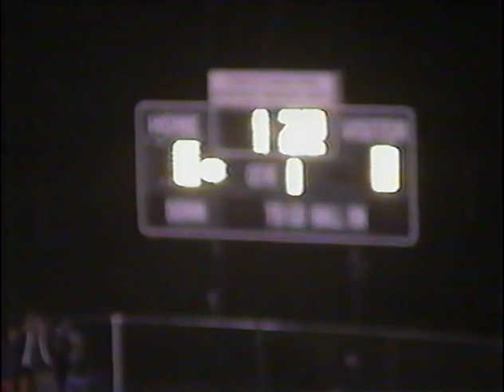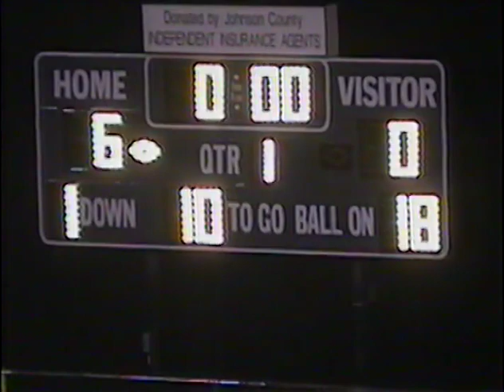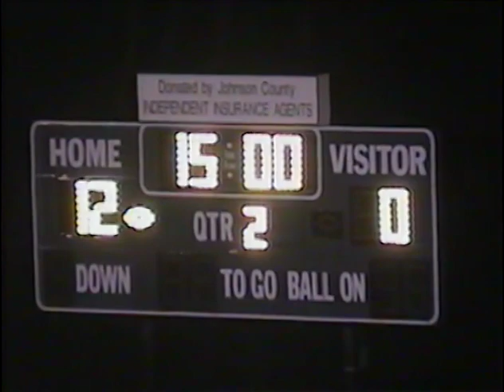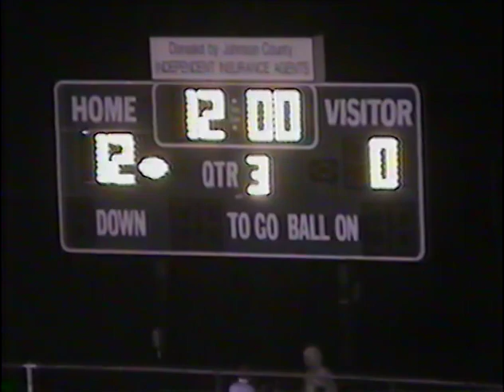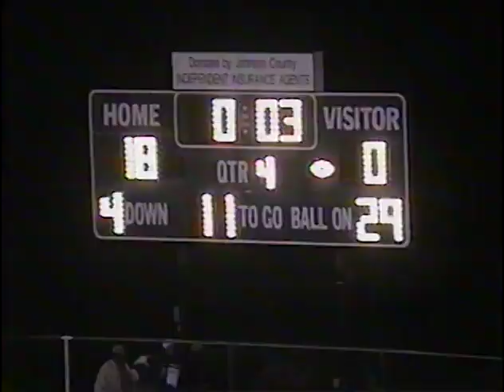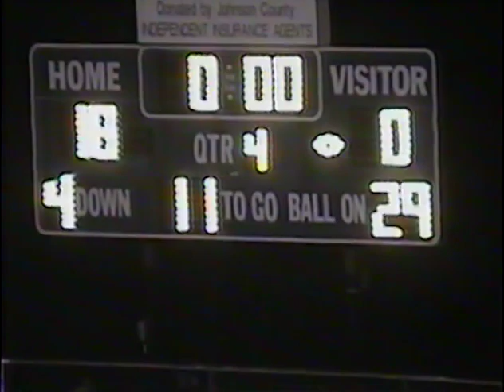City 1998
Week 5
West 18
City 0